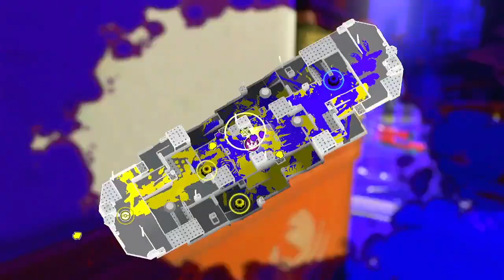Toombs County, Georgia vs. Braintree, Massachusetts (Fall 2023-Playoffs-Scrimmage)